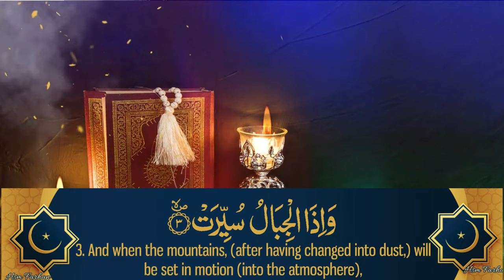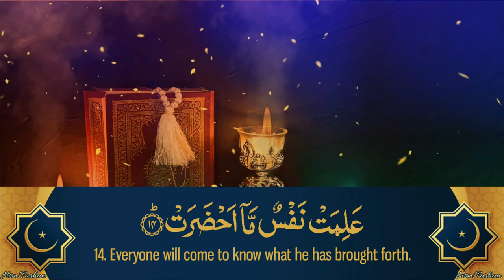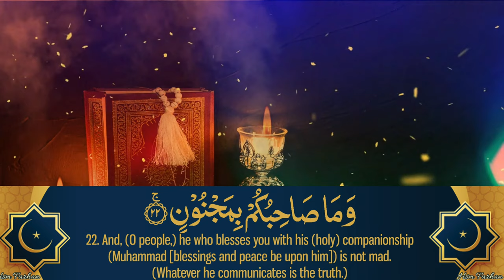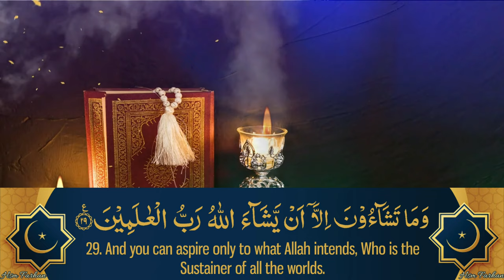Surah At Takwir| With English Translation and HD Video| 2020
Surah At Takwir is the 81th Surah of the Holy Quran, Juz 30 and it was revealed in the Holy city of Makkah. Jazakallah for your precious time.